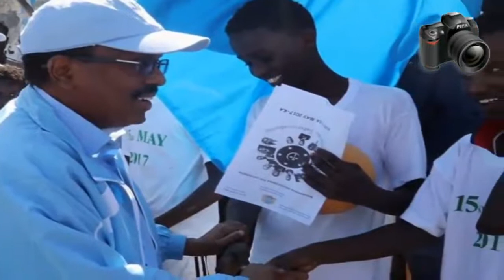Deg Deg Madaxwayne Farmaajo oo Xilal cusub Magacaabay